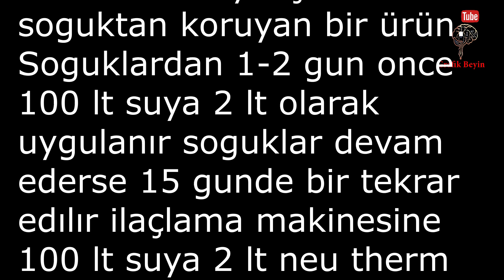Bitki Antifirizi NEU THERM Tarım ilacı Türkçe anlatımı Bitki Antifirizi ABONE OLMAYI UNUTMAYINIZ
NEU THERM Türkçe anlatımı